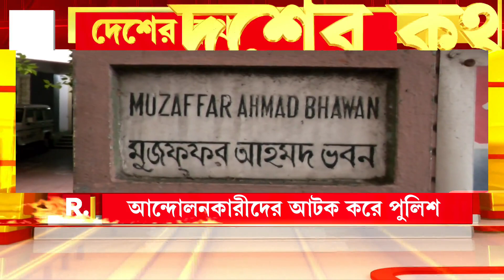অগ্নিগর্ভ আফগানিস্তানের বিভিন্ন প্রদেশে চলছে তালিবান বিরোধী বিক্ষোভ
রিপাবলিক স্বাধীন।
রিপাবলিক নির্ভীক।
আপনিই রিপাবলিক।